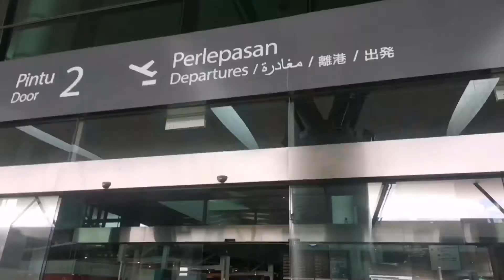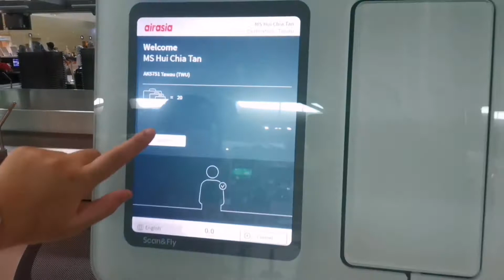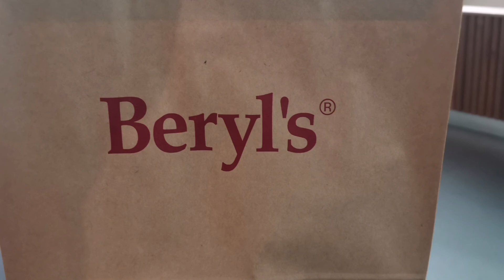hennatan at airport -from Klia 2 to Tawau(part one) 飞机场之旅(第一集)